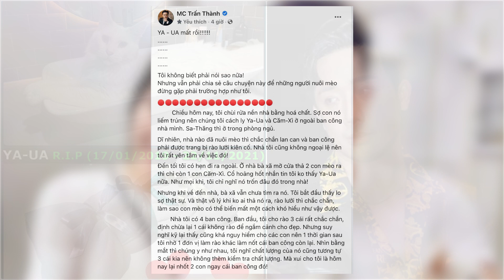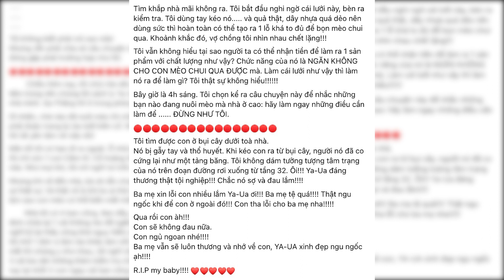🔴 Trấn Thành chia sẻ câu chuyện buồn về mèo cưng | Tiin's House